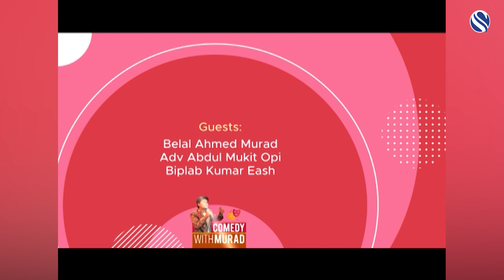Comedy With Murad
Channel S program : Comedy With Murad